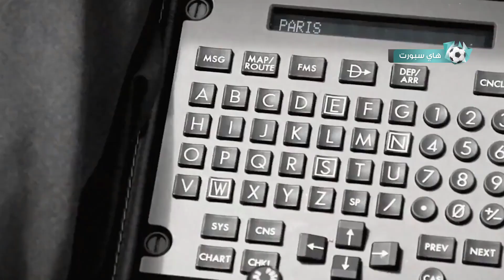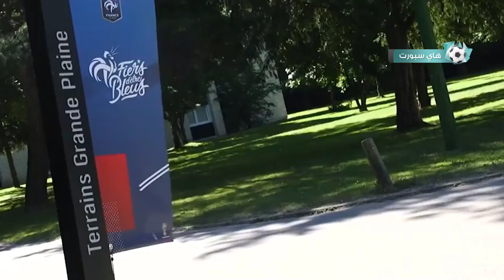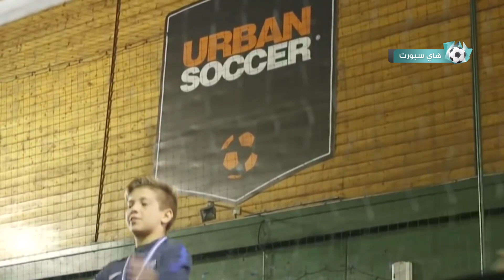أطفال ميسي يلعبون مع باريس سان جيرمان | تياجو وماتيو ميسي نجوم جدد في أكاديمية باريس سان جيرمان..!!